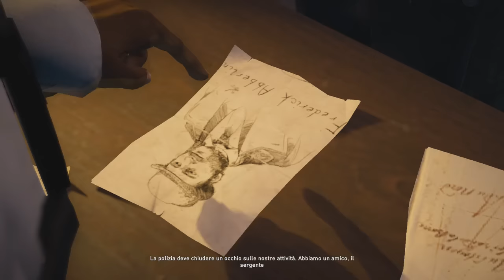IN CARROZZA LIKE A SIR - Assassin's Creed SYNDICATE ITA #3 - PS4 Gameplay Walkthrough HD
SE VOLETE LA SERIE SOSTENETE CON UN LIKE! :)
Finalmente siamo arrivati a Londra!

Buona visione!

▂▃▄▅▆▇█▓▒░ CONTATTI ░▒▓█▇▆▅▄▃▂